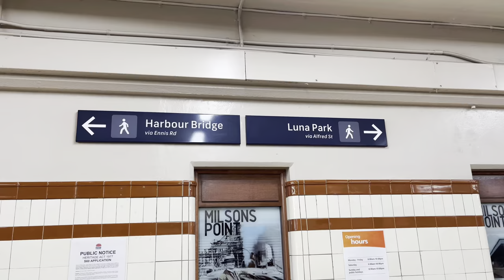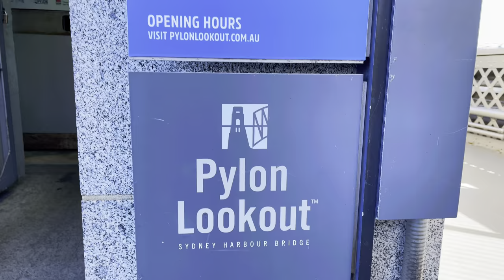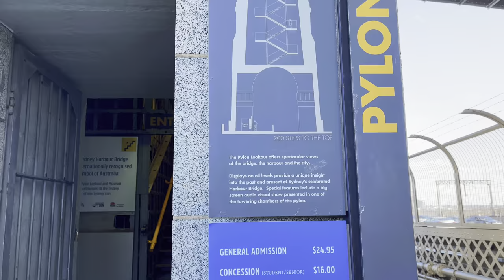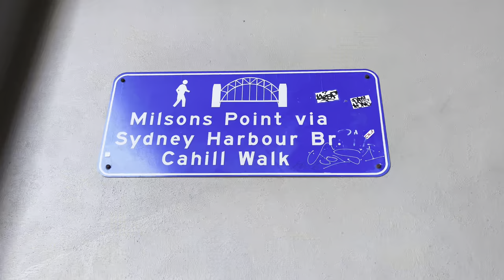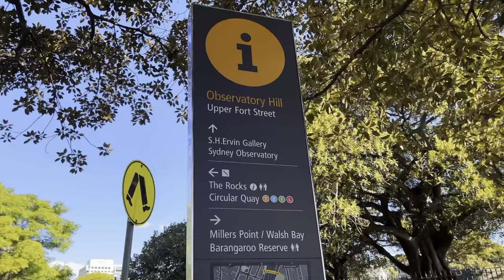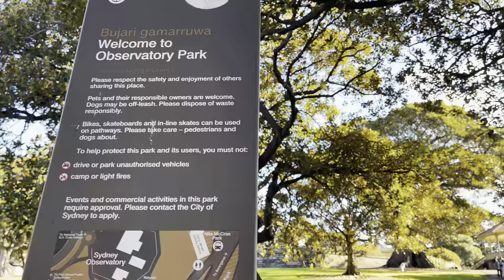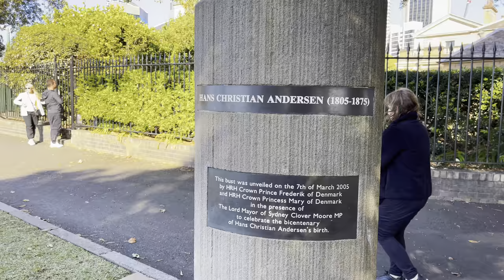Walking Sydney Harbour Bridge With Breathtaking Views! | Exploring Sydney | 4K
The Harbour Bridge, Sydney's most iconic landmark, is a vital link between the CBD and the north shore. Walking across the pedestrian walkway offers the best way to experience its beauty and breathtaking views. Completed in 1932, the bridge's steel arch design spans over 1,100 meters and revolutionized Sydney's transportation system. Don't miss the chance to explore the bridge's architectural details and visit the museum housed within its towering granite pylons. Enhance your day with nearby walking trails that showcase the city's natural beauty. The Harbour Bridge walk combines history, engineering marvel, and stunning vistas into an unforgettable journey.

⚠️ Please do not copy, re-upload, re-produce any of our content.